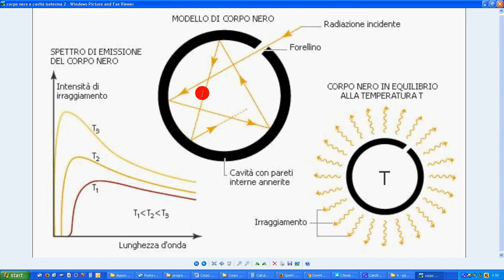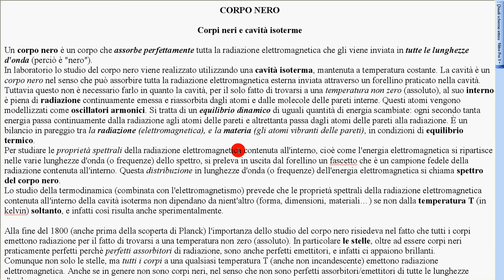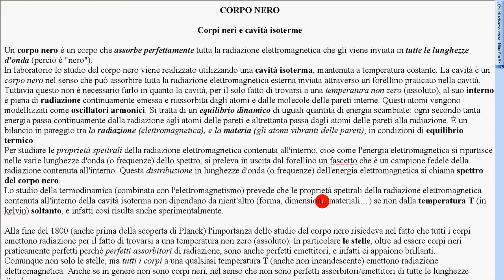corpo nero e cavità isoterme 1